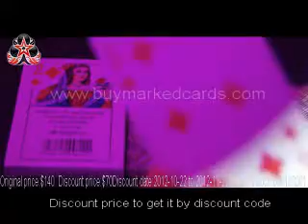JEUX-DE-CARTES--Russian-cards--Magic-Sets-and-Tricks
SKYPE: luminouscards
En tant que fans de poker, vous devez disposer d'un ensemble de produits de poker, tels que les cartes marquées lumineux, lentilles de contact à infrarouge, système de balayage. Si sous le soleil, vous pouvez porter une lunette de soleil à la mode et professionnelle, qui peut non seulement vous aider à voir les marques très clairement, mais peut aussi vous faire paraître tellement cool. Espérez-vous obtenir les meilleurs produits de poker, ok, ce n'est pas un problème, peut vous aider. Si vous possédez cet équipement, votre rêve de poker gagnant peut être vrai.